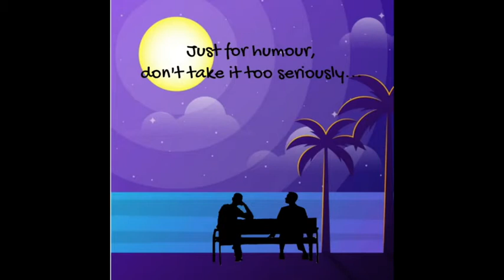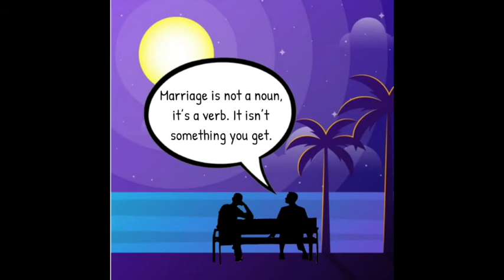Funny-How Much Does a Marriage Cost?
My goal is to bring laughter and inspiration back to our life.

Laughter is the brush that sweeps away the cobwebs of the heart- Mort Walkers

Video Downloader: Getvideo.org
Audio: Switch Sound File Converter, WavePad Sound Editor, Format Factory